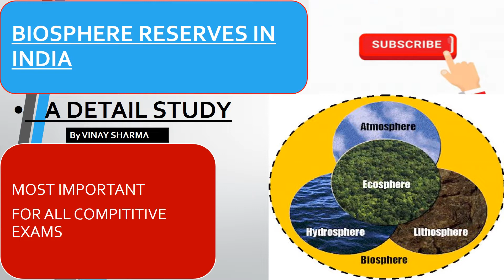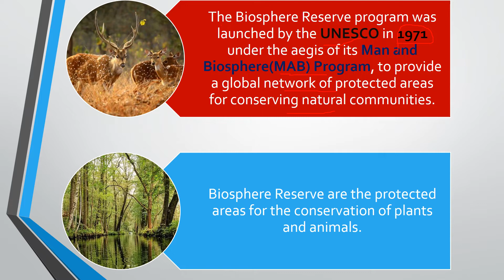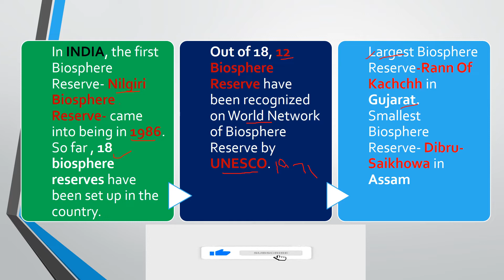Biosphere Reserve in India !! Map Based !!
@V.K.Sharma _Official